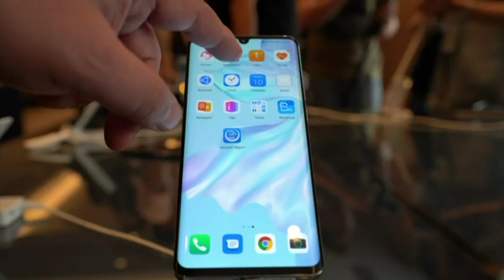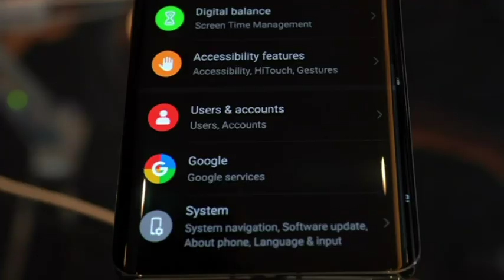Huawei launches own operating system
Huawei is reassuring Australians their phones will continue to function normally, despite an uncertain future with Google's operating system, Android.